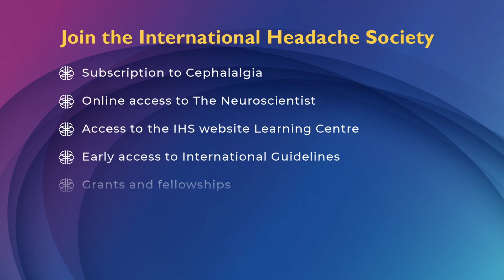What is Tension-Type Headache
Tension-type headache is the most prevalent neurological disorder worldwide with over 2 billion suffering from this headache.  Chronic tension-type headache, a subtype of tension-type headcahe, alone has a global prevalence of 2 to 3%, and tension-type headache is ranked as the second most common cause of chronic disease and injury globally. Tension-type is more common in women than men, with a sex prevalence ratio of 1.2:1, far lower than the 3:1 ratio that is characteristic for migraine.
Clinically, it is characterized by recurrent headaches which are normally bilateral, of tightening or pressing quality, and of mild or moderate intensity. The pain is generally not associated with nausea, photophobia or phonophobia, whereas pericranial tenderness (measured by manual palpation) and muscle hardness are common. In contrast to migraine, which represents its main differential diagnosis, the pain is also not typically aggravated by routine physical activity.
TTH can be distinguished based on the frequency of attacks into infrequent episodic TTH, when headaches are present for less than 1 day per month or 12 per year, or frequent episodic TTH, when headache days are either between 1 to 14 in the month or above 12 and less than 180 in a year. Finally, in chronic TTH, more than 15 days per month or 180 days per year of headache are reported.
TTH is often accompanied by a series of comorbidities, largely adding to the burden of the condition. These are most commonly anxiety, depression and sleep disturbances. Other forms of pain, such as neck and lower back pain, or migraine, are also more common in patients with TTH than the general population.
Regardless of its very high prevalence worldwide, progression on the understanding of the underlying biology of TTH has been slow, mostly due to a lack of scientific studies and scarce recognition of the disorder, for which patients rarely seek medical attention. The pathophysiological mechanisms underlying TTH are still not fully understood. It is thought that peripheral myofascial and central mechanisms  play an important role in the altered nociception at the basis of the disorder.  Genetic factors may play a role in chronic tension-type headache. Of importance are also the mechanisms responsible for the transformation of tension-type headache from episodic into its chronic form, which is very debilitating for patients. Complex central brain mechanism such as sensitization of second-order brainstem neurons and altered top-down or descending pain modulation from the cortex, thalamus and limbic system, are most likely at the basis of this process.

Become a member of the IHS to have access to more educational material on headache disorders and access to our journal of Cephalalgia and discount to the congress.